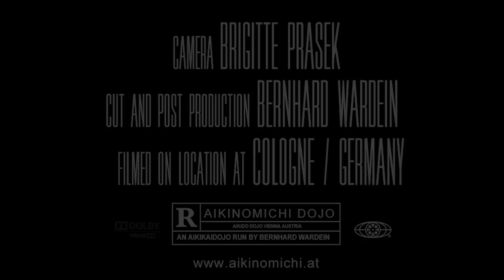Aikido: Christian TISSIER - Cologne / Germany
Explanations on Ikyo,Tsuki, relation to Kenjutsu and many ohter intereting aspects of Aikido